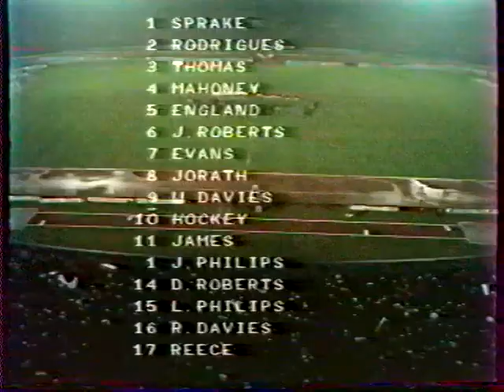QWC 1974 Poland vs. Wales (26.09.1973). Full Game (part 1 of 4).